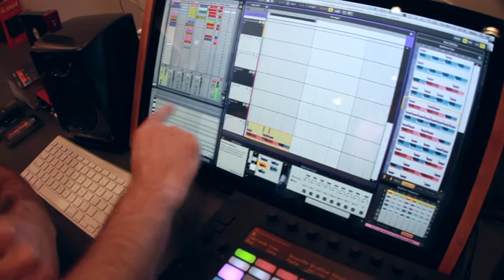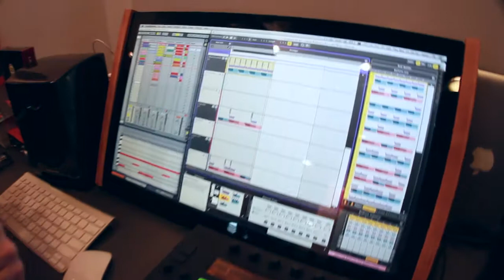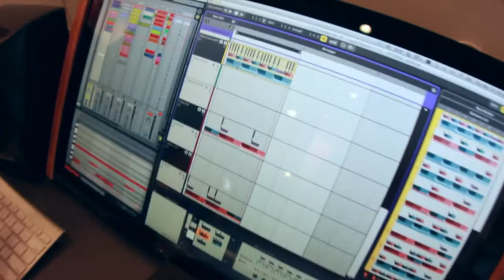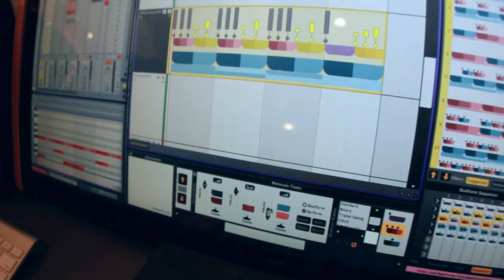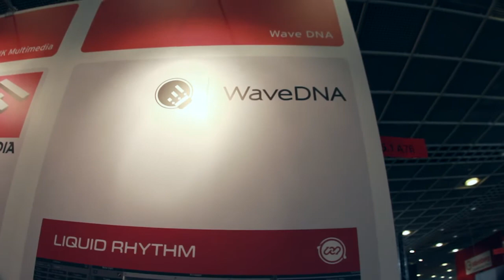Elevator @ Musikmesse Frankfurt 2014: Wave DNA Liquid Rhythm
Nächste Runde auf der Musikmesse Frankfurt. Wieder bei Steve und wieder englisch. Aber auch hier hat sich Steve nicht lumpen lassen und für euch das Langenscheidt Wörterbuch raus geholt. Es geht um ein neues Ableton Plug In, Liquid Rhythm von Wave DNA.